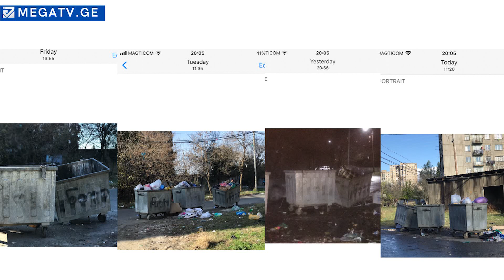ურნების პრობლემა ქუთაისში - რატომ არის ქუჩები დანაგვიანებული?